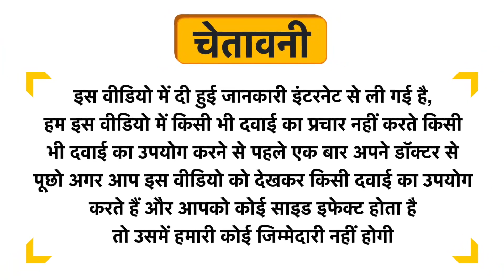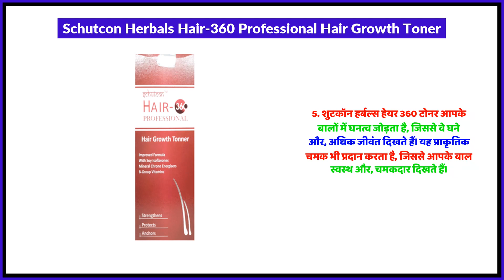Schutcon Herbals Hair-360 Professional Hair Growth Toner Uses in Hindi | Side Effects | Review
Schutcon Herbals Hair-360 Professional Hair Growth Toner Uses in Hindi | Benefits | Side Effects | Dose

Schutcon Herbals Hair-360 Professional Hair Growth Toner Uses in Hindi
Schutcon Herbals Hair-360 Professional Hair Growth Toner Kis kaam aati hai
Schutcon Herbals Hair-360 Professional Hair Growth Toner Review
Schutcon Herbals Hair-360 Professional Hair Growth Toner Side Effects
Schutcon Herbals Hair-360 Professional Hair Growth Toner ke fayde in hindi
Schutcon Herbals Hair-360 Professional Hair Growth Toner how to use